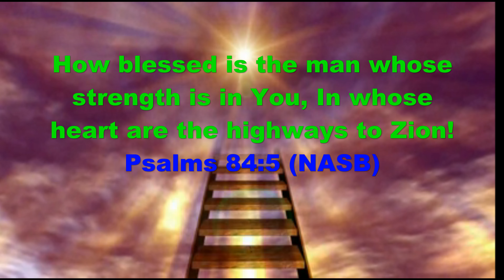Focus - The Basics Music Playlist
This Playlist summary video will show 12 songs represented in the "Focus - the Basics" series and Christian Artists performing them.  A link will show up towards the end of this short video that will take you to the playlist.  God Bless You! (Episode 176)

Music...
There was Jesus            - Zach Williams/Dolly Parton
Fix my Eyes                      - For King and Country
Faith                                  - Jordan Feliz
Stand in Faith                  - Danny Gokey
Let Us Pray                      - Steven Curtis Chapman
Revelation Song             - Phillips, Craig and Dean
I've got Joy                      - CeCe Winans
Forgiven                           - Crowder
Yours                                - Steven Curtis Chapman
Together                          - For King and Country
Living Hope                     - Phil Wickham
The Call                           - Michael W. Smith